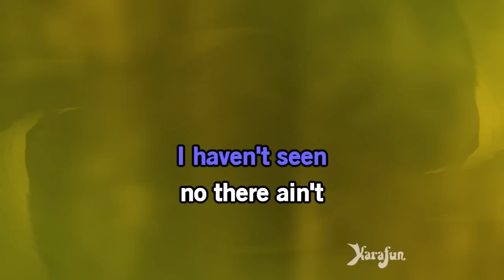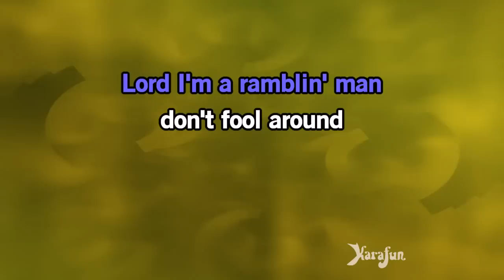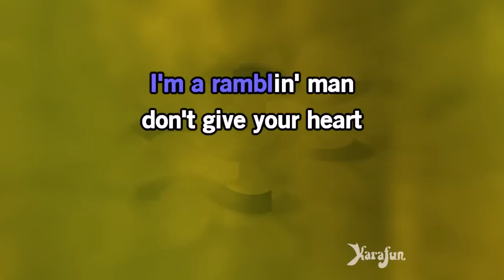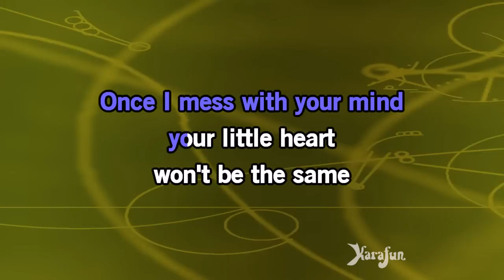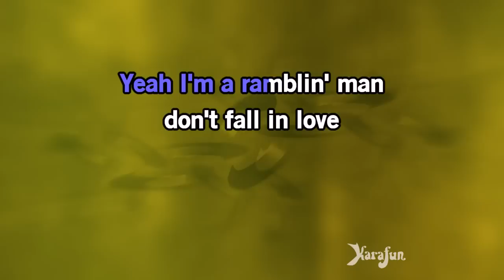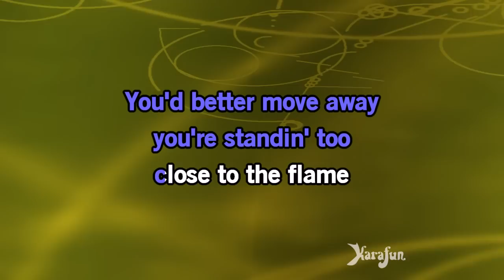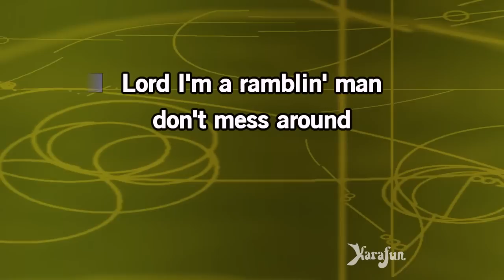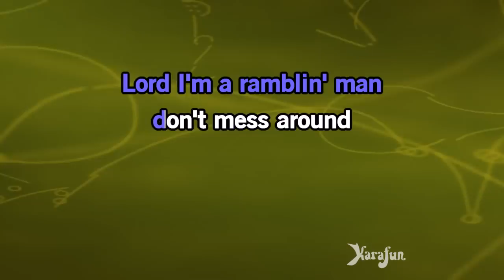I'm a Ramblin' Man - Waylon Jennings | Karaoke Version | KaraFun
ℹ️ This version contains a low volume vocal guide to help you learn the song. The karaoke version without the vocal guide is available This recording is a cover of I'm a Ramblin' Man as made famous by Waylon Jennings. This version is not the original version, and is not performed by Waylon Jennings. This instrumental/playback version contains a vocal guide, the lyrics and backing vocals.